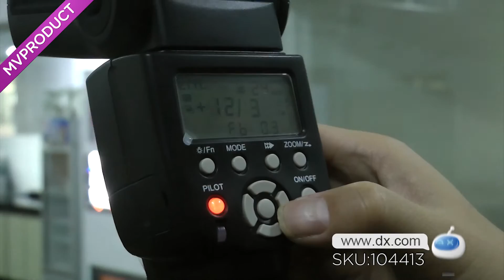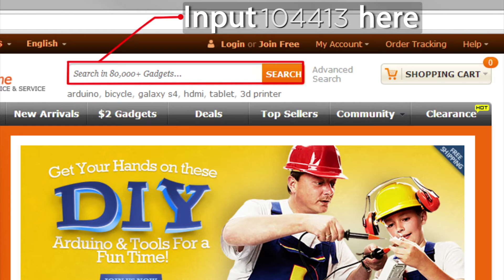DX:YongNuo Y565EX 2.0" LCD TTL Flash Speedlite Speedlight for Canon DSLR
YongNuo Y565EX 2.0" LCD TTL Flash Speedlite Speedlight for Canon DSLR - Black

- Model: YongNuo YN565EX
- Color: Black
- Material: Plastic + rubber
- Color: Black
- 2.0" LCD display
- Flash light: GN58 @ ISO100, 105mm, support TTL, M, Multi mode
- Trigger: Supports both Canon and Nikon wireless system, S1, S2 pre-flash-canceled mode
- Wireless triggering distance: 20~25 meters indoor; 10~15 meters outdoor
- Supports A, B and C 3 slave groups
- Wireless channels: 4
- Flashing range: Auto, 24, 28, 35, 50, 70, 80, 105mm
- Vertical rotation angle: -7~90 degrees
- Horizontal rotation angle: 0~270 degrees
- Color temperature: 5600K
- Flash time: 1/200s~1/20,000s
- Flash control: Up to 8 levels of output control (1/128~1/1), 22 levels of fine tuning
- External interfaces: Hot shoe, PC port and external charging port
- External power: Supports YONGNUO external flash pack like SF-18C, SF-17C
- Other features: Rear-curtain sync, FEC, FEB, FEV, modeling flash, manual zoom, auto zoom,
sound prompt, advanced setting, auto saving setting, PC sync, power saving mode and over-
heat protection
- Powered by 4 x AA batteries (not included)
- Compatible with Canon 5DII, 7DCanon 60D, 50D, 40D, 30D, 600, 550D, 500D/Tli, 450D/Xsi,
400D/Xti, 350D, 1000D, 1100D
- Package includes:
- 1 x TTL flash speedlite
- 1 x External stand
- 1 x Protective carrying bag
- 1 x Chinese/English user manual
More Amazing shares for DealeXtreme: